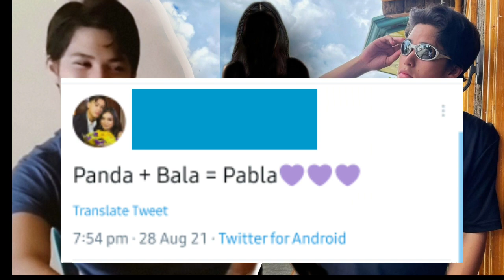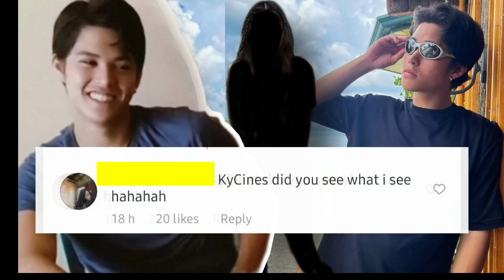KYCINE Update:JUST IN!NAKAKA INTRIGANG pagpapakilala ni Kyle Echarri sa kanyang GIRLFRIEND,Panoorin!